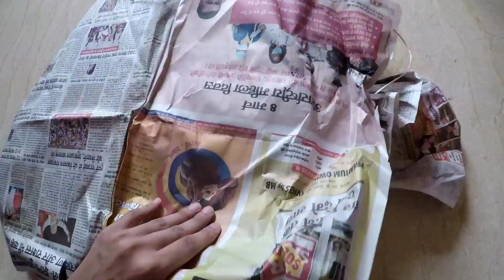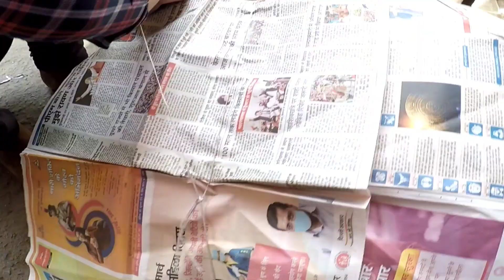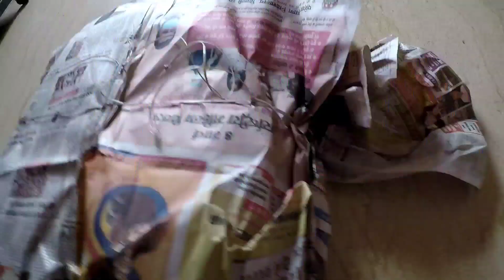🔥Cheapest Kite Market In Delhi - Lal Kuan *BUY KITES FOR 15 AUGUST*😍 Patang Market In Delhi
Welcome back to the channel to hello dosto
kese app sab hope karta hu bdia honge

If you like this video or have any suggestions put comment in the comment box